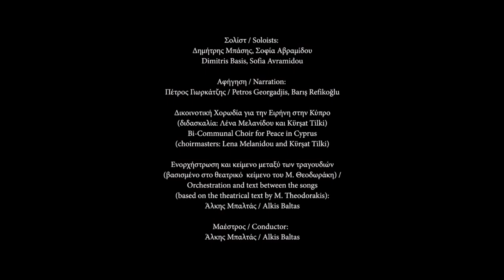Tο τραγούδι του νεκρού αδελφού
Bi-communal choir for peace sing with Cyprus Symphony Orchestra